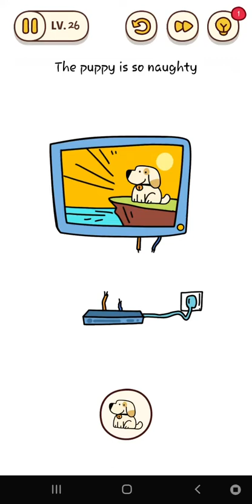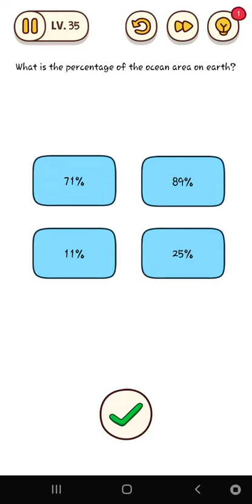Brain Find -Makes you think outside the box Game All Levels 20-40 Gameplay Walkthrough (iOS Android)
Dare to break through with us?!
Get ready to be bamboozled with all new mind twisting puzzles!
Combine your brain test and discovery for a brain challenge like no other!
If you are fan of tricky games, riddles, brain teasers, brain games or any other quiz game, Brain Find is one of the most choicer for you to exercise you brain.
The fascinating brain puzzles would definitely surprise you: WOW! That’s amazing!
This new puzzle game may break common sense and test your brain with outside the box solutions.
Don’t be tricked! Just think differently and everything will help you feel refreshed!
Enjoy yourself with your friends with this addictive and funny free IQ game!

AMAZING FEATURES
1. New fun riddles, interesting puzzle games
2. Unimagined gameplay and unexpected game answers
3. Most vivid game effect and interesting sound
4. Endless fun and brain-pushing games, train your brain
5. The perfect combination of brain quiz and discovery gameplay to get target items!
6.It evaluates your logical think ability, reflexes, accuracy, memory and creativity

Can you pass those challenges?
Train your brain out and show your friends that you are a genius!
Download it and have fun with tricky puzzles.